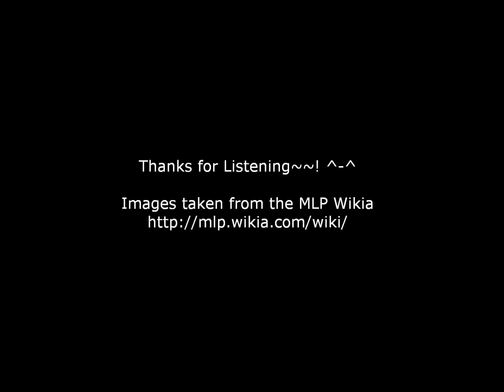Love is in Bloom 🎶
❧ Comments are always appreciated. I know I have a lot to improve, though~~

CHECK MY CARRD FOR MORE!

In the magical land of Equestria, Twilight Sparkle, a bookish unicorn, embarks on a journey to learn about the greatest magic of all: friendship! Sent by Princess Celestia, Twilight travels to the charming town of Ponyville, where she makes five close friends: Applejack, the honest earth pony; Rarity, the fashionable unicorn; Fluttershy, the kind-hearted pegasus; Rainbow Dash, the daring pegasus; and Pinkie Pie, the party-loving pony.

Through exciting adventures and hilarious mishaps, Twilight and her friends discover the true meaning of friendship, each embodying its core elements. Together, they become the legendary Elements of Harmony, using their newfound power to protect Equestria from evil.